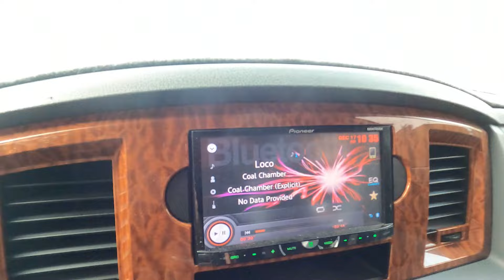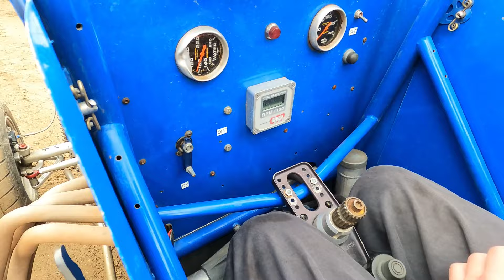Luke drives a midget race car!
Luke drives a midget race car for his first time ever at our local and home track, Ventura Raceway in Ventura, CA. Luke did two times out on the track in the car, first time out on the infield track to get a feel for the car and then got sent back out on the big track! Driving race cars is becoming his passion, so were spending time driving different kinds of cars to get him seat time and build his knowledge in driving.